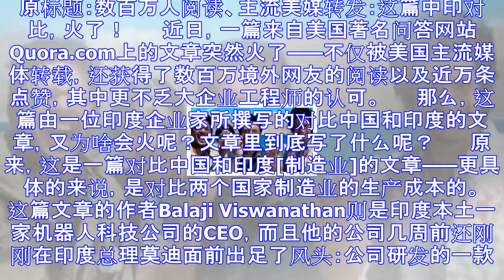这篇中印制造业对比文章在美国火了 数百万人阅读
原标题：数百万人阅读、主流美媒转发：这篇中印对比，火了！ 　　近日，一篇来自美国著名问答网站Quora.com上的文章突然火了——不仅被美国主流媒体转载，还获得了数百万境外网友的阅读以及近万条点赞，其...